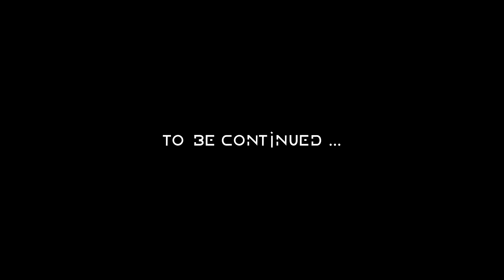HORIZON - Zero Dawn #59: Forge of Winter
First play through (let's play) of HORIZON : Zero Dawn
Difficulty : Hard